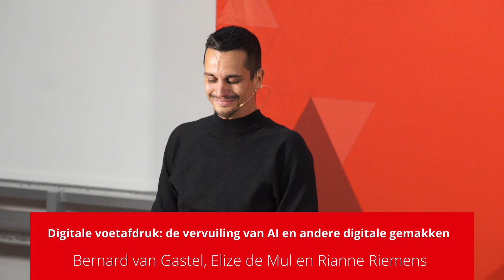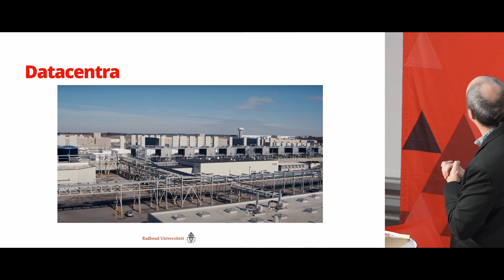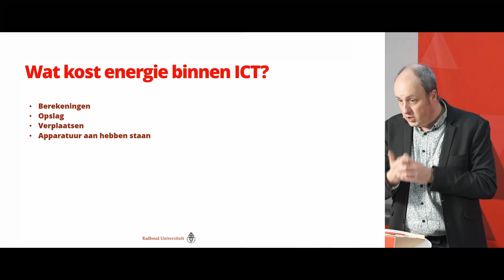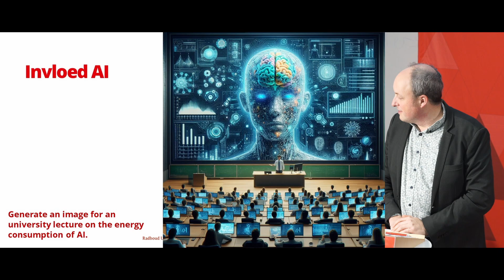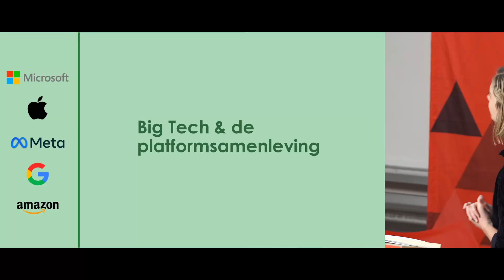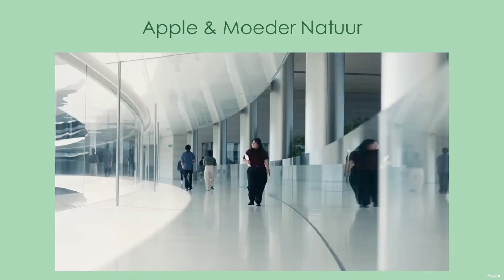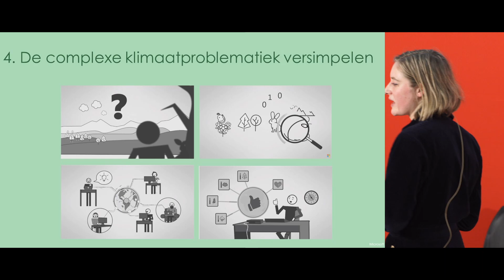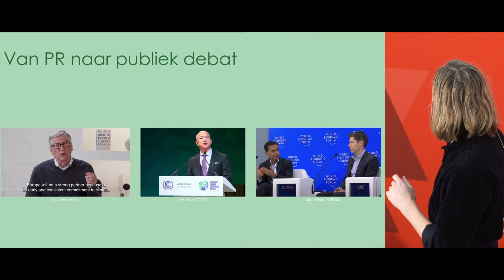Digitale voetafdruk | Bernard van Gastel, Elize de Mul, Rianne Riemens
Een opdracht voor ChatGPT kost vijftien keer meer stroom dan een zoekopdracht in Google. Het commando aan Alexa waarmee je je lamp uitdoet, kost net zo veel stroom als diezelfde lamp een uur laten branden. We zijn ons steeds bewuster van de impact van vliegreizen en vleesconsumptie, maar ons datagebruik lijkt een blinde vlek. Vooral AI is een energieslurper. Hoe kunnen we tot een duurzamere digitalisering en bewustwording komen? Leer van digitaliseringswetenschapper Bernard van Gastel, filosoof Elize de Mul en digitale mediaonderzoeker Rianne Riemens en denk verder over onze digitale voetafdruk en over duurzame oplossingen.

Digitale voetafdruk: de vervuiling van AI en andere digitale gemakken | Lezing en gesprek met digitaliseringswetenschapper Bernard van Gastel, filosoof Elize de Mul en digitale mediaonderzoeker Rianne Riemens | Donderdag 1 februari 2024 | 20.00 – 21.30 uur | Collegezalencomplex | Radboud Reflects en Faculteit der Natuurwetenschappen, Wiskunde en Informatica

Wil je geen enkele verdiepende lezing missen? Schrijf je dan in voor de nieuwsbrief